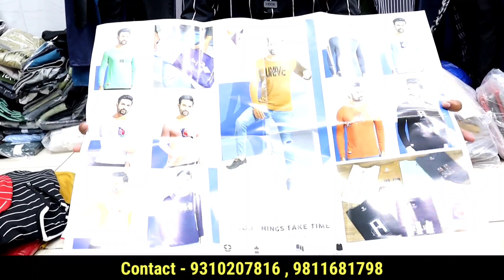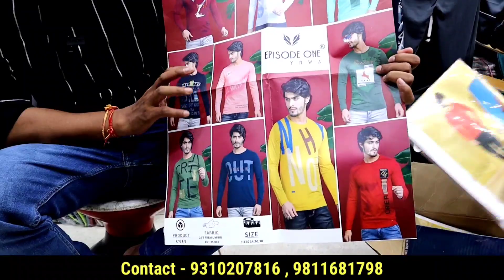सोच से भी सस्ता | Hoodie, Sweatshirt, Tshirts, Jacket Wholesale Market | Tshirt, Lower Market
70रु में टी-शर्ट लोअर खरीदे । T- shirt Factory Cheapest T-shirt lower Wholesale market Delhi T-Shirt King Address :- SM Traders Shop No 324 gali No 2 सरस्वती bhandar वाली gali gandhi Nagar delhi 110031

Warning
This video is designed only for the purpose of education and to give market information, Ankit Hirekhan Channel is not doing any Paid Promotion in any way, Customers will not only be responsible for any disadvantages and understanding of any goods before buying any goods, but you will also be responsible for any kind of profit loss, Ankit Hirekhan Channel and YouTube will not be responsible in any way. So Be Careful